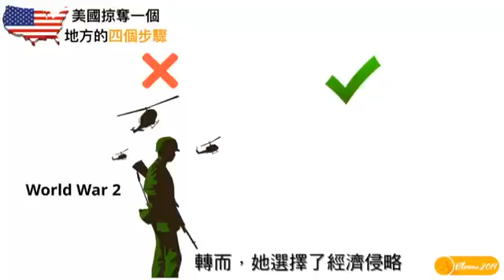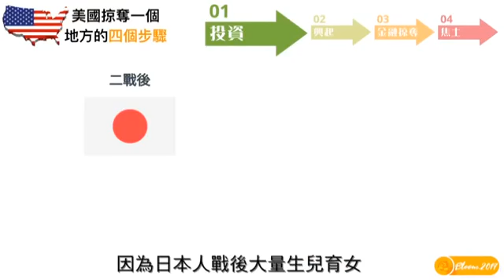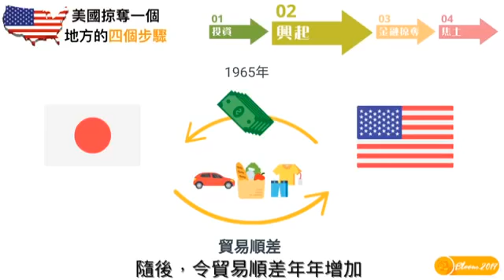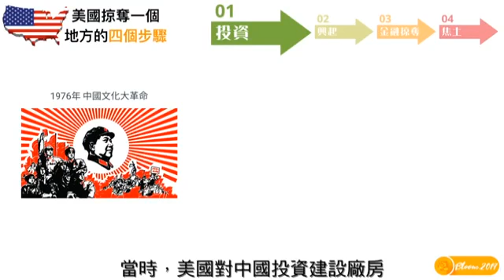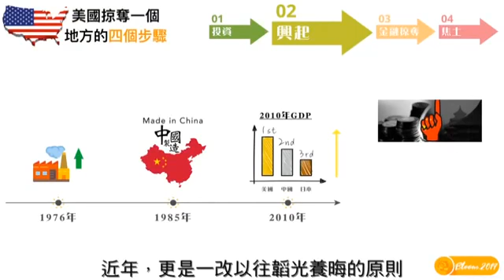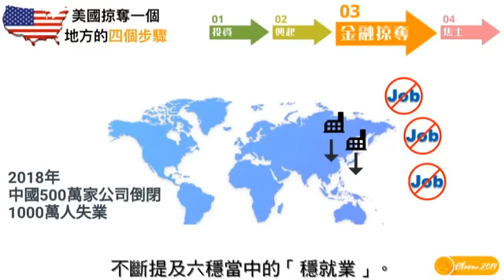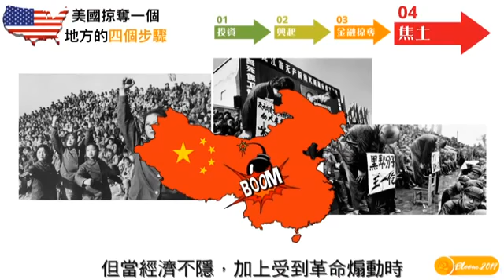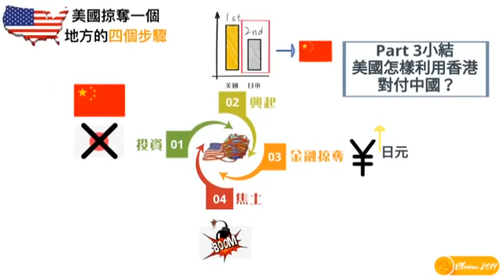Hongkong 從頭開始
Video from Ricardo Tsao